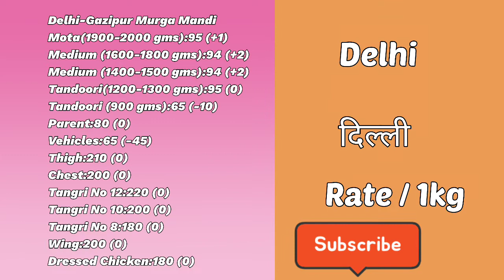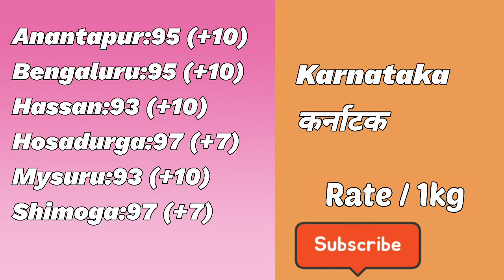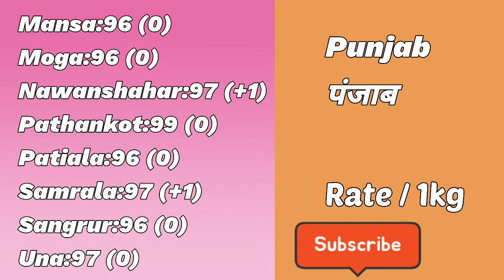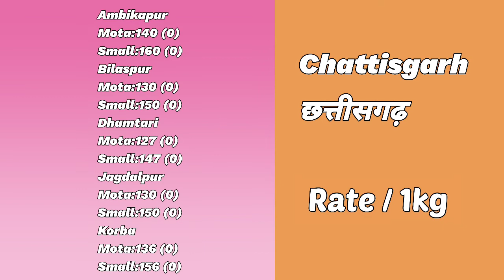देखिये आज का पोल्ट्री रेट||Aj ke broiler rates||poultry rates of today,,||June 19, 2021